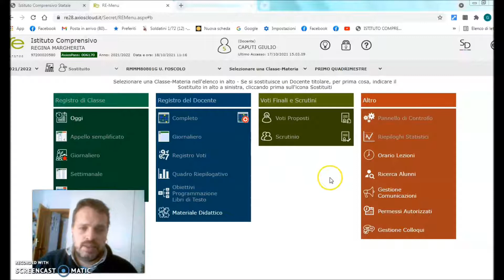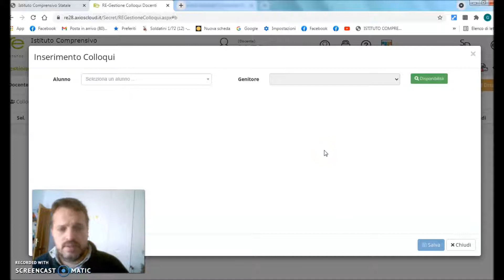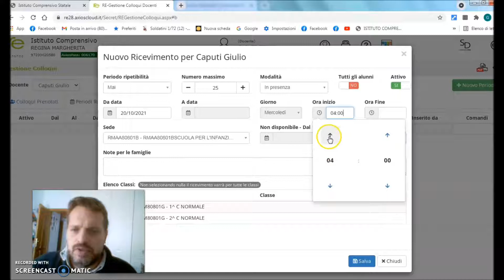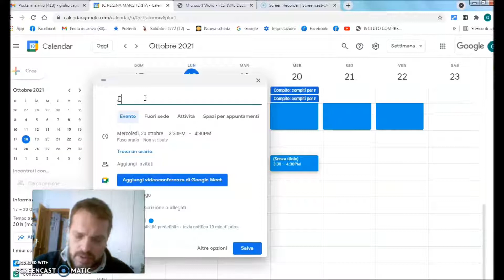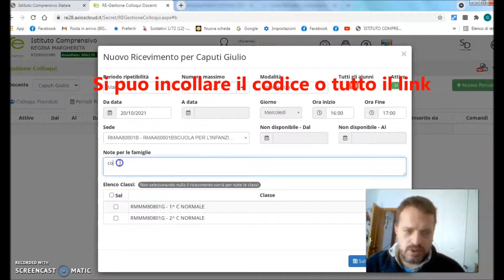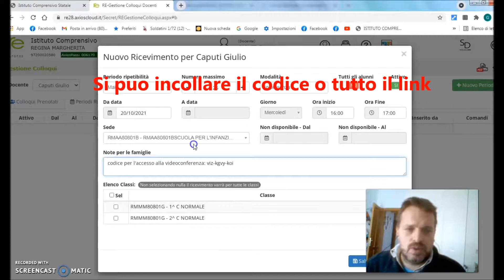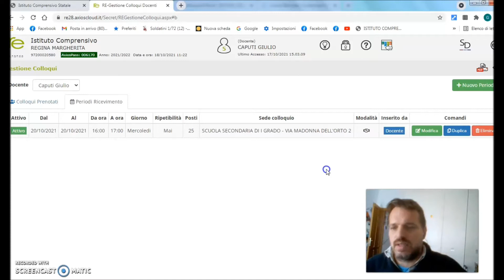tutorial creazione colloqui